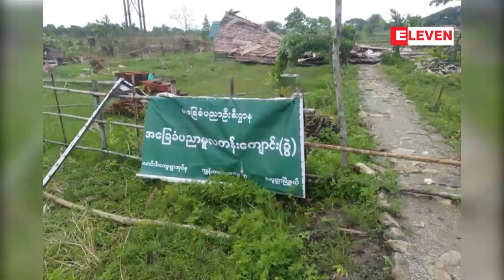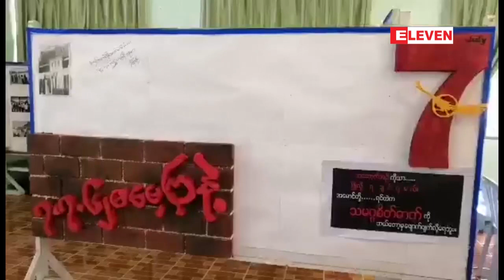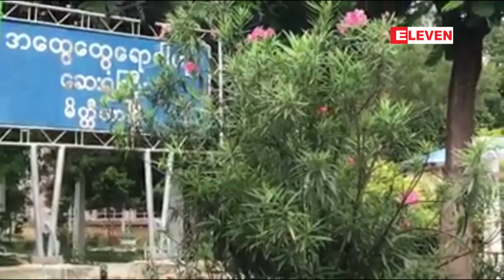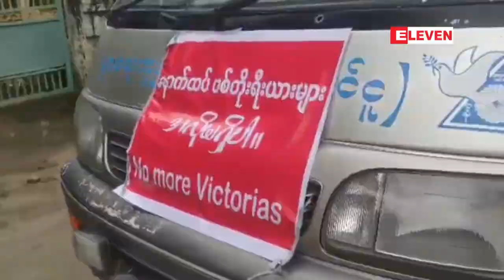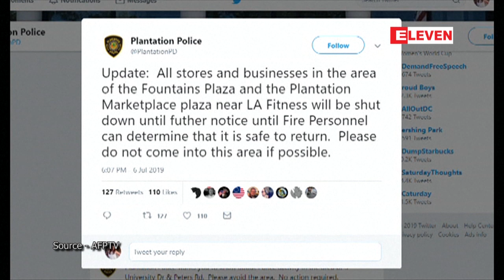ဇူလိုင္ ၇ ရက္ေန႔ ညပိုင္း သတင္း အစီအစဥ္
■ (၅၇) ႏွစ္ေျမာက္ 7 July ေအာက္ေမ့ဖြယ္ အခမ္းအနားမ်ားကို ေက်ာင္းသားသမဂၢမ်ား ဦးေဆာင္ၿပီး ၿမိဳ႕ႀကီးအခ်ိဳ႕တြင္ ျပဳလုပ္

■ Victoria အမႈ တရားမွ်တမႈ ရွိေစေရး ေတာင္ငူၿမိဳ႕ေန ျပည္သူအင္အား ၃၀၀ ခန္႔ စုေပါင္း ဆႏၵထုတ္ေဖာ္

■ အီရန္ကႏ်ဴကလီးယား သေဘာတူညီခ်က္တြင္ အက်ံဳး၀င္သည့္ ကန္႔သတ္ပမာဏထက္ ယူေရနီယံသန္႔စင္မႈမ်ား တိုးျမွင္႔သြားမည္ဟု ေၾကညာ

■ ခ်ယ္လ္ဆီးကြင္းလယ္လူ ေလာ့ဖ္တပ္ခ်ိခ္ အသင္းႏွင့္ ငါးႏွစ္စာခ်ဳပ္ သက္တမ္းတိုးခဲ့ၿပီး တစ္ပတ္လုပ္ခ ေပါင္ (၁) သိန္းခြဲ ရရွိမည္

အစရွိတဲ့ ျပည္တြင္း၊ ႏုိင္ငံတကာနဲ႔ အားကစား သတင္းေတြကို တင္ဆက္ေပးထားပါတယ္။